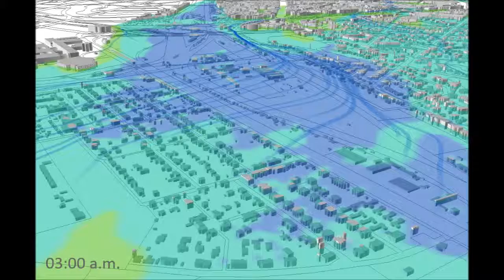Cold-air out-flow Grunewald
Cold-air out-flow in the transition zone Grunewald forest – settlement area Eichkamp – lake Halensee – visualization of the refrigerant effects of the forest

The animation shall illustrate the functionality of cold air delivery areas, here with the eastern Grunewald forest in the borough of Charlottenburg-Wilmersdorf. A long wave emission within low-exchange nocturnal radiation periods leads to an extraordinary cooling of the near ground air masses. In consequence of this the cold air flows - with a slope inclination of more than 1 ° - in an eastward direction into the surrounding development. In this context, the surrounding area along the railway track becomes apparent as an Air Stream Channel.